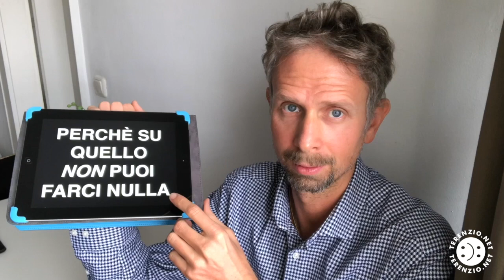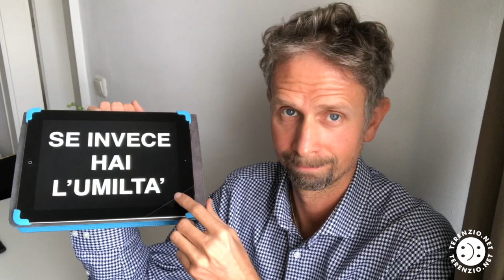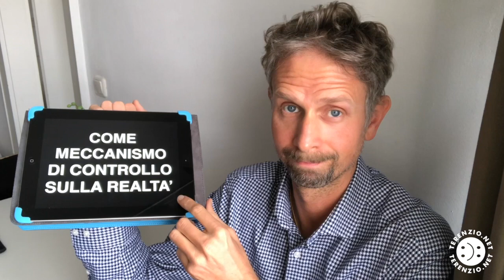Intelligenza Positiva e andare d'accordo